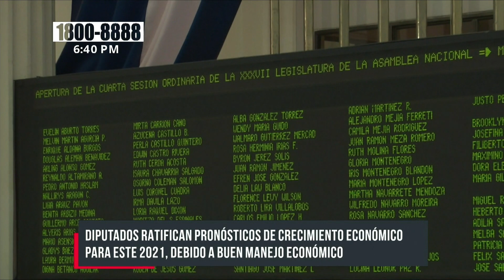Diputados de Nicaragua ratifican pronósticos de crecimiento económico para 2021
En la Asamblea Nacional, los diputados ratificaron los buenos pronósticos de crecimiento económico para Nicaragua y explicaron los esfuerzos que se han venido haciendo para retomar la senda de la reactivación.

Este martes se realizó la apertura de la Cuarta Sesión Ordinaria de la XXXVII Legislatura de la Asamblea Nacional. El presidente de la Comisión de Producción, Economía y Presupuesto, realizó una intervención en la que explicó el crecimiento económico que ha venido experimentando el país, lo que permitió la reducción de la pobreza.

“Nosotros encontramos casi un 49 por ciento de pobreza general y un 25 por ciento de pobreza extrema, y en un tramo de aproximadamente 11 años. Nosotros lo redujimos a 24 por ciento de pobreza general y 6.9 por ciento de pobreza extrema”; dijo el diputado Wálmaro Gutiérrez.

Desde el año 2007 hasta el 2017, el Gobierno Sandinista sostuvo un crecimiento de arriba del 5 por ciento que permitió el mejoramiento de la infraestructura productiva, caminos productivos y carreteras, seguridad ciudadana, entre otros; esfuerzo que se vio truncado por el fallido intento de Golpe de Estado.

Pero pese a sus daños, no se ha detenido el progreso, como la ampliación y mejoramiento de la infraestructura vial.

Datos de crecimiento económico para Nicaragua
“Entre el año 2007 al año 2020, se han construido y rehabilitado 3 mil 794 kilómetros de carreteras y caminos, que incluyen 1 mil 978 kilómetros de carreteras pavimentadas entre asfalto, adoquín y concreto hidráulico”; expresó la diputada Josefina Roa, vicepresidenta de la Comisión de Infraestructura.

Pese a las consecuencias del frustrado Golpe de Estado, el impacto de huracanes y la pandemia mundial; el Gobierno no ha mermado la inversión social, que ha permitido más y mejor atención en salud para los nicaragüenses, así como la educación gratuita y de calidad.

“Esto ha permitido incrementar el acceso a la educación pública a la población nicaragüense, eliminando las brechas y las barreras económicas que no permitían que los niños y niñas acudieran a recibir el saber”; destacó la diputada Ángela Espinoza, vicepresidenta de la Comisión de Educación.

“En el 2007 teníamos una mortalidad materna de 118 mujeres fallecidas por cada 100 mil habitantes. Nuestro Gobierno ha logrado llevar al 2020, a solamente 30 mujeres”; comentó el diputado Melvin Agurcia, vicepresidente de la Comisión de Salud.

Programas sociales a favor de los nicaragüenses
La continuidad de los programas socioproductivos ha permitido que en este 2021 nuevamente se vaya dinamizando la economía del país. Además, ahora existe una perspectiva de crecimiento, que ha sido reconocida por instituciones de alto prestigio en materia económica.

“Han reconocido que Nicaragua tiene la perspectiva de cierre de economía en el 2021, como número 3 más alta en la región centroamericana. Y que las perspectivas de crecimiento están a no menos del 6 por ciento en terreno positivo y recuerden que venimos de un menos 3.8 en terreno negativo”; puntualizó el diputado Gutiérrez.

Es así que después de 3 años, Nicaragua retoma un crecimiento positivo; esto permite más recursos para seguir llevando progreso y bienestar a las familias nicaragüenses.

Producción en ascenso
“Son los productores, son los pequeños empresarios, son las amas de casa, son los vendedores ambulantes, son la economía informal que se le llama los que nos están llevando hoy a cerrar entre un 6 y un 7 por ciento de crecimiento positivo, para que les duela»; fueron las palabras del presidente de la Comisión Económica.

«Ahora, si el gran capital se nos quiere unir en este gran esfuerzo, bienvenidos sean. Ya lo dijo el Presidente Ortega también; después de que el pueblo reafirme este próximo 7 de noviembre que va a seguir gobernando este país. Se abre un gran diálogo nacional donde van a caber todos”; concluyó.